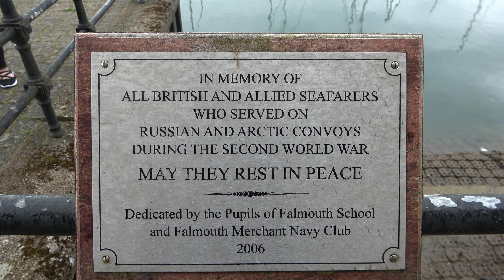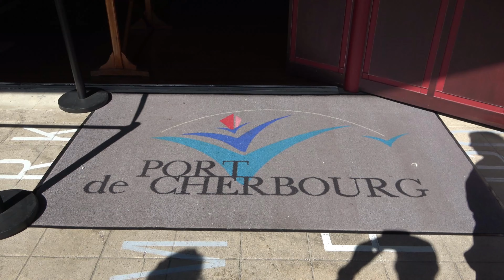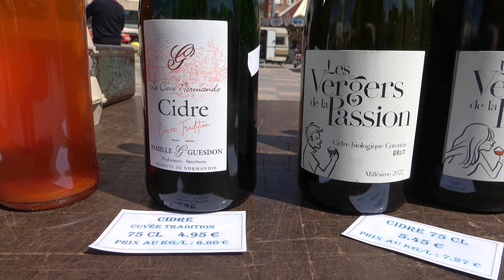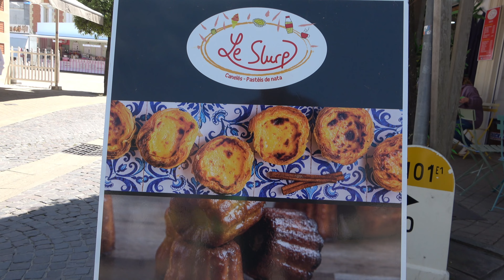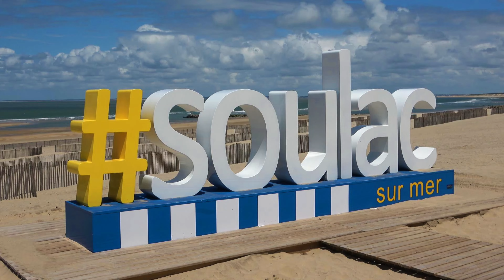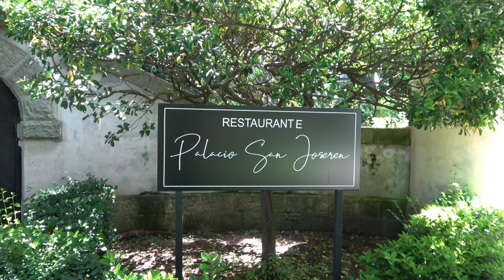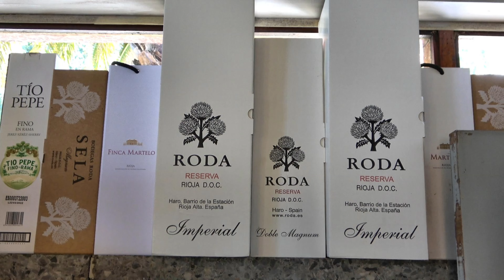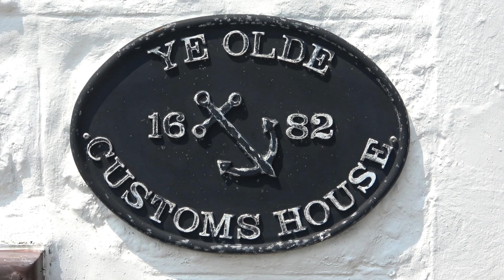FRANCE AND SPAIN CRUISE ON THE AMBASSADOR AMBITION CRUISE LINER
Ten days adults only cruise, departing from Bristol Royal Portbury docks, calling in at Falmouth and sailing to Northern France and Spain. Visiting CHERBOURG, LE VERDON, GETXO, EL FERROL AND ST, MARY'S ISLES OF SCILLY.